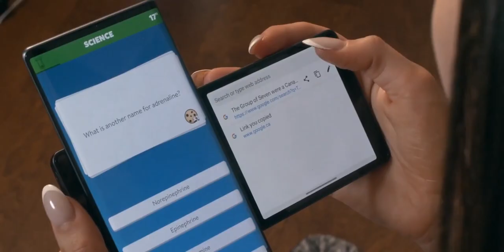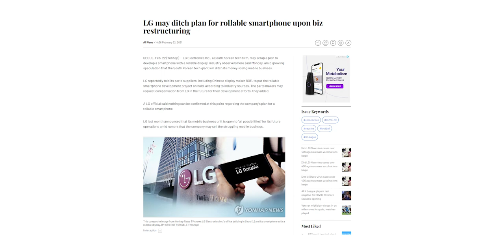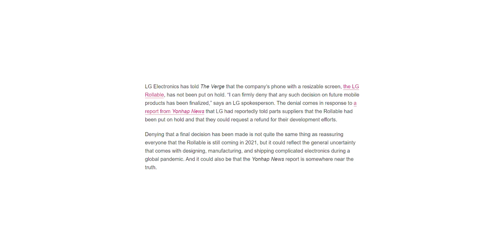LG Rollable Smartphone - WELP!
LG Rollable Smartphone is expected to be launched in September as a consumer device making LG the first company to ship a consumer-ready rollable smartphone. But turns out that's not going to happen. LG is considering leaving the mobile industry and has decided to halt the development of its Rollable smartphone technology.